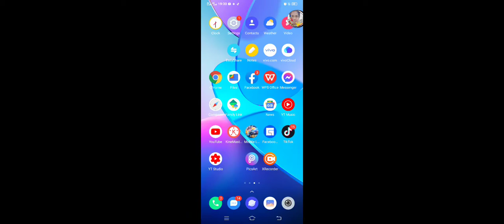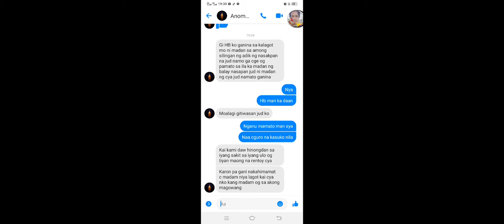Mahina Kasama Nasasayang Pagsanib Ko✓Angela MVP Game Play